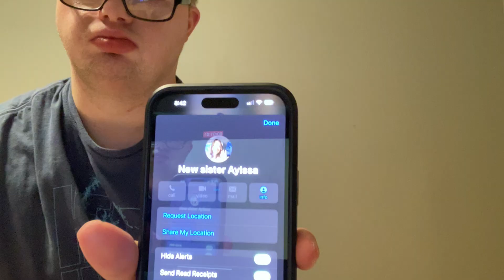Luggy chilling out 2024